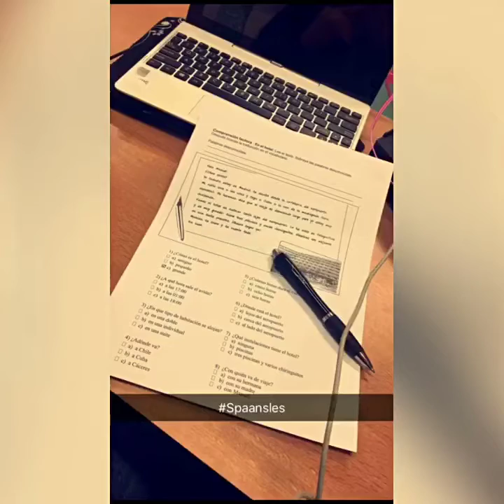Indo pra faculdade em Amsterdam | Julie Suzana